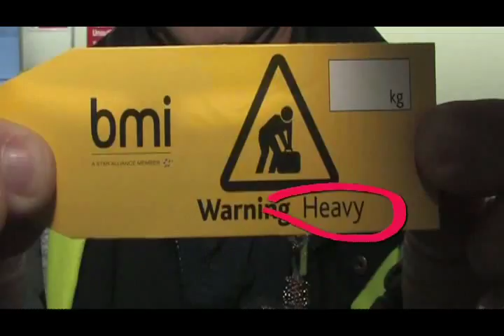CAA Safety in the Balance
Captain Bruce Dickinson explains the importance of safe loading for aircraft.

(Published by the UK CAA on 8 Mar 2012)